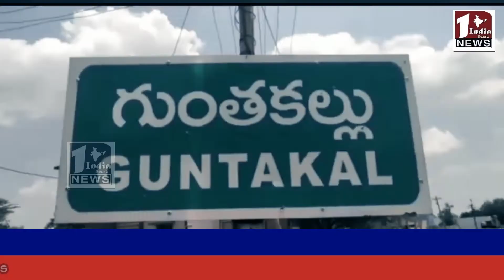నాలుగు పల్లె వెలుగు బస్సులను జెండా ఊపి ప్రారంభించిన ఎమ్మెల్యే వెంకట్రామిరెడ్డి